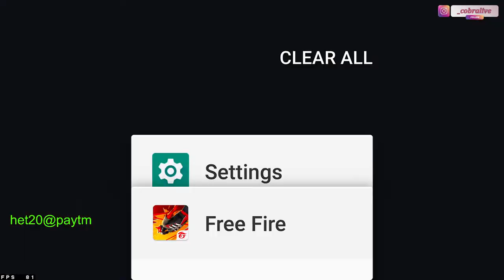NEW SEASON CSR 😎 PUSH TO TOP 1 GRANDMASTER 😎👽classyff nonstopgaming freefirelive rai⭐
💻  PC SPECIFICATIONS :-

RAM :- 16GB
STORAGE :- 512 SSD

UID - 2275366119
In Game Name  -    Cobra Live
Guild :- HAWK EYE 01

NEW SEASON CSR 😎 PUSH TO TOP 1 GRANDMASTER 😎👽classyff nonstopgaming freefirelive rai⭐cobralive

NEW SEASON CSR PUSH TO TOP 1 GRANDMASTER classyff nonstopgaming freefirelive rai@TondeGamer

🖐️ Tags Ignore 🖐️

 Ненужные теги: xxxtentacion, empire, rap, bad vibes forever / empire, hip hop & rap, xxx, look at me, lil pump, music, bad vibes forever, sad, sad!, juice wrld, members only, hope, music video, 2017, hip-hop, the, ski mask the slump god, エックスエックスエックステンタシオン, revenge, ?, llj, jmp, hip hop, jocelyn flores, wishing well, ski mask, tentacion, икстентасион, xxxtentacion tribute, pop, lil wayne, live, wifisfuneral, official, rip, jahseh onfroy, yung bratz, 2019, trap, jahseh, jesus honcho - infatuated (official music video), emotional rap, yung bratz xxxtentaction, elevator, yung bratz xxxtentacion, elevator xxxtentacion, yung bratz lyrics, xxxtentacion songs, infatuated, xxxtentacion yung bratz, yung bratz artist, arms around you song, arms around you, sway lee, arms around you tribute, rap music, pop music, proudcatowner, xxx tentacion, hip hop music, armaroundyou, armsaroundyou, yung bratz rap, yung bratz song, elevator audio only, yung bratz audio only, yung bratz new song, lilpump, swaelee, maluma, pump, xxxtentacion original, miami, новая песня, альбом, новый альбом, cover, клип, плагиат, rauf faik я люблю тебя, rauf faik альбом, рауф и фаик плагиат, украли песню, кавер, рауф и фаик детство, rapper, murder, cbs 4 news evening, infinite militia, rauf faik, рауф и фаик,ik - детство, детство, рауф фаик, rauf faik из за тебя, байт, xxxtentacion live, concert, rolling loud, 88rising, tour, denzel c..., save me (audio), eminem rip donald trump, eminem diss donald trump, втренде, новый клип, украли у тентасьона, тентасьон, rauf faik плагиат альбома, naruto vs sasuke, naruto, amv, save me, xxxtentacion - save me (lxry remix), 1 hour, 1hour, loop, xxxtentacion - save me, lil peep, hand, react to xxxtentacion death, react to xxxtentacion, rappers react, xxxtentacion killed, react to xxxtentacion dead, club, helping, pompano, cinema, hour, one, joey bada$$, the remedy for a broken heart, heart, broken, ジョーイ・バッドアス, infinity (888), legend's never die, legends never die, インフィニティ (888), for, remedy, download, mp3, listen, seamless, video, replay, beats, beat, long, xxxtentacion dead, rip xxxtentacion, tyga, xxxtentaicon fight, xxxtentacion leak, xxxtentacion leaked, 6ix9ine, justin bieber, 6ix9ine xxxtentacion trollz, 6ix9ine xxxtentacion, 6ix9ine trollz, xxxtentacion unre leased, xxxtentacion 2020, ricch, roddy, roddy ricch, ieatpussy, the box, box, xxxtentacion alive, roddy ricch the box, xxxtentacion roddy ricch, trollz 6ix9ine, justin bieber la bomba, look at me bass boosted, look at me clean, look at me instrumental, look at me now, look at me juice wrld, look at me 1 hour, look at me carrie underwood, look at me now clean, look at me now chris brown, look at me i put a face on wow, look at me now lyrics, sauce!, sauce, onfroy, xxxtentacion if was back, members only vol 4, xxxtentacion look at me, look at me xxtxtentacion official lyrics, xxxtentacion bmw i8, xxxtentacion bmw, ihaterappers, lore, song, soundcloud, new, lit, dont cry lil wayne, don't cry, xxtenations, dont cry, lil wayne don't cry, fire, hot, реакция на смерть xxxtentacion, official audio, xxxtentacion - look at me! (audio), hanging, звезды о xxxtentacion, гибель xxxtentacion, r&b, xxxtentacion - everybody dies in their nightmares (audio), everybody dies in their nightmares (audio), lil wayne 2019, xxtentacion, xxtentacion - bad! (official music video), mumble, extended , xxxtentacion 17, xxxtentacion - xxtentacion - bad! (official music video), bad!, skins album, skins, bad, xxxtentacion ?, hope xxxtentacion, nle choppa,